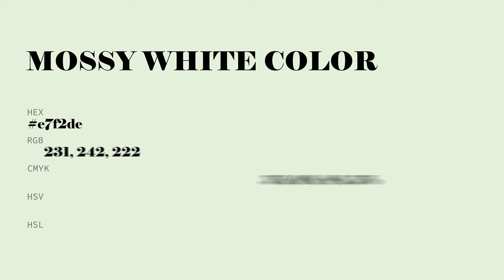Mossy White color e7f2de hex color - Green color - Warm color e7f2de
What color is Mossy White ? e7f2de hex color - Green color - Warm color e7f2de

Hex e7f2de Color Code is also known as Mossy White color.

Hex e7f2de Color code in RGB color code model is created after adding 90.59% red color, 94.90% green color and 87.06% blue color.
Hex e7f2de Color code in CMYK color (process color) code model is generated after subtraction of 4% cyan, 0% magenta, 8% yellow and 5% black.